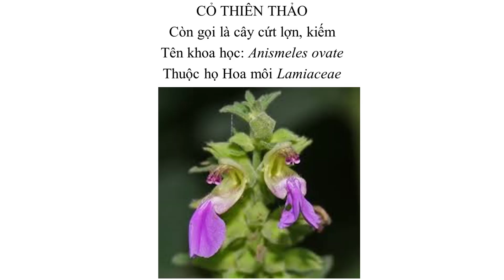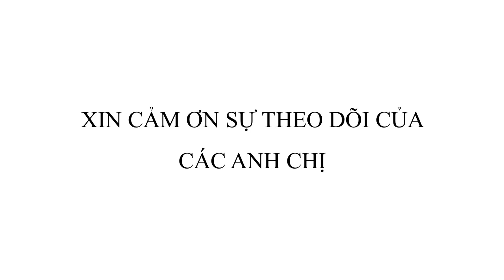Cỏ thiên thảo, Anismeles ovate